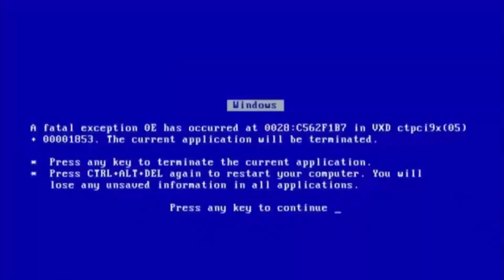Fortnite Magic Tunnel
Se ti è piaciuto e sei arrivato fino a quà commenta con